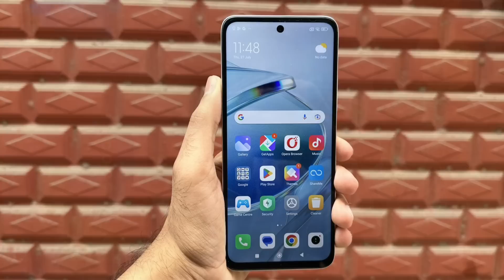Redmi 12 5G is Here 🔥 8GB+256GB 😱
Redmi 12 5G is Here With 8GB+256GB

Redmi 12 5G India launch is set for Tuesday, August 1, the Xiaomi sub-brand announced on Thursday (July 27). The launch of the new 5G smartphone will take place alongside the debut of Redmi 12 4G. The latter was announced in select markets last year. The Redmi 12 5G is teased to come with a larger display with a 50-megapixel primary rear camera. It is confirmed to pack 8GB of RAM and 256GB of onboard storage. It will be backed by a 5,000mAh battery.

About : Amit Technology is a Tech YouTube Channel, where you will find technological videos in Hindi.